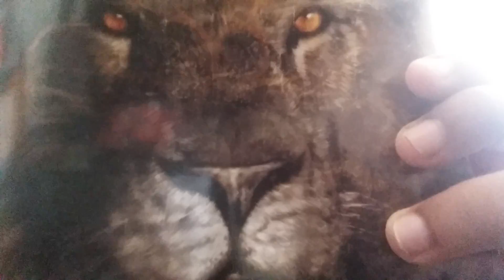Victor Victory - Three men Three world's, Three anything?